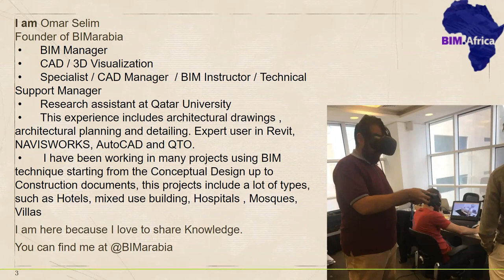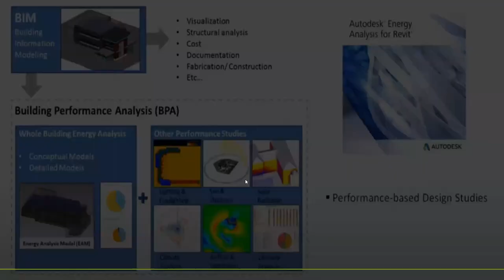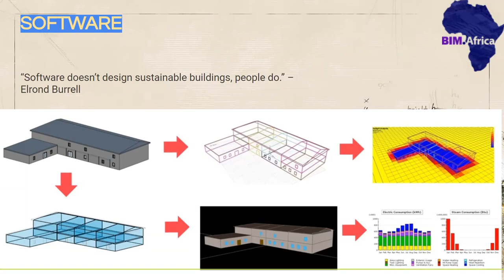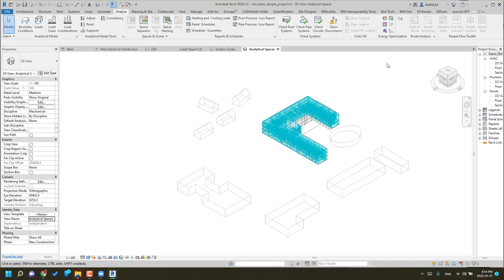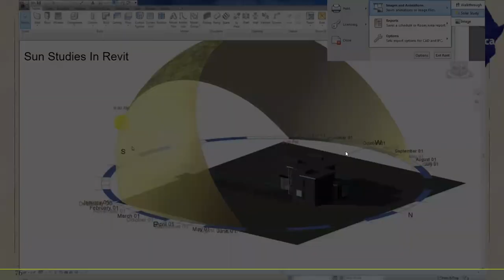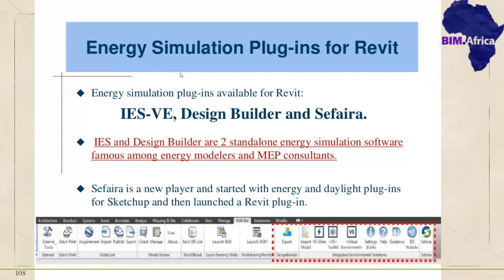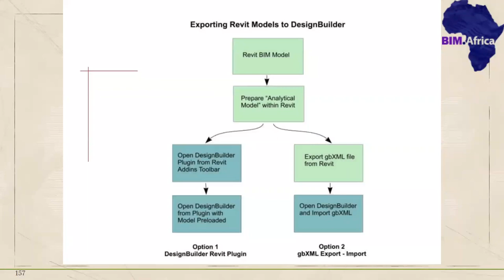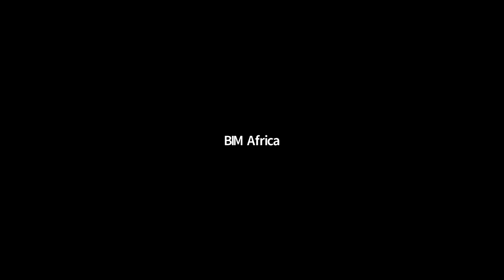BIM in Sustainable High Performance Buildings Design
The drive towards Sustainable Building Design and High Performance in buildings is significantly growing. This is down to a number of key factors that have a huge impact on the building and construction sectors; such as concerns over climate change and energy independence.

During this BIMTalk session, Omar Selim will uniquely focus on passive design, efficient building services systems, advanced building simulation techniques and occupants health and comfort combined with the theories and practice of BIM in design and construction.

Omar has over 15 years of experience in BIM management across Egypt, Qatar and Saudi Arabia. He is the founder of BIMArabia and general manager of BIMArabia Research. Omar has wide experience working with large scale firms in the GCC. He was honoured at the Autodesk Digital transformation summit by the Egyptian government, for spreading and supporting the BIM culture, and community development regarding the digital transformation of the construction sector.

With a solid knowledge of the full life cycle of projects from the design stage up to completion and handing over, Omar boldly assures that the experience gained over the past years both on the professional and personal levels; qualifies him to present and share knowledge. He has worked on Low, Medium, High Rise Buildings, and master plan projects development and construction through his experience on a wide range of projects. He has over time developed a solid experience in Leadership and creative problem-solving in various situations.

The BIM Africa BIMTalk (January Edition) is a periodic learning-based virtual program.